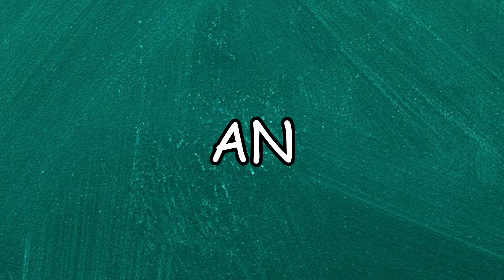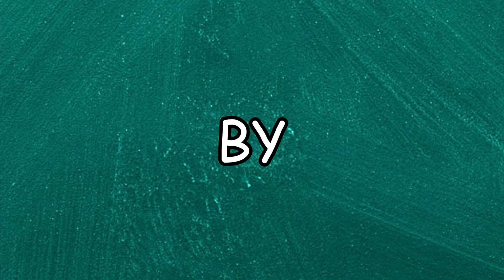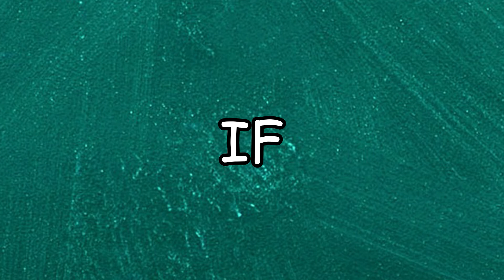2 Letter Words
In this video, we are going to learn about words that are made up of 2 letters.